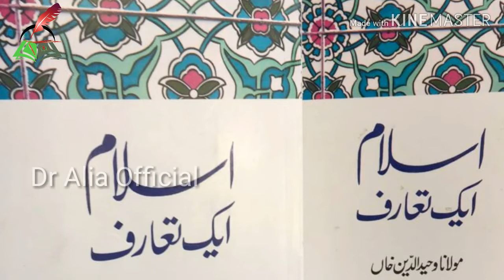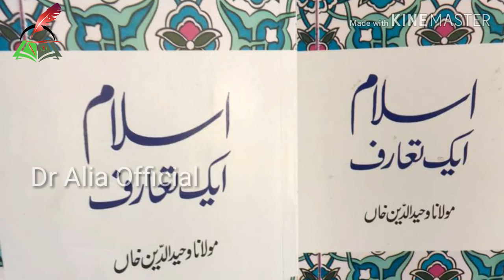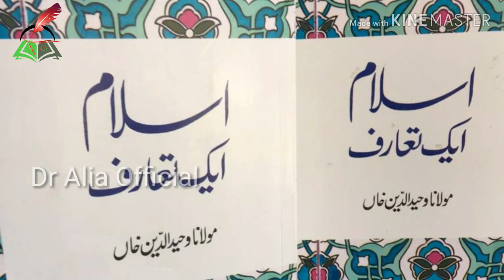Khudaya Muaaf Furma | Dr Alia Official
Her YouTube Videos are Primarily Concerned in Dealing with the Book 'Islam Aik Taruf' by Maulana Wahiduddin Which She Firmly Believes is the Ultimate Islamic Self Help Book for Today's Generation. Written in a Simple Language With Topics that Concern Everyone, the Book Imparts Knowledge Like no Other She has Come Across. This YouTube Channel Hopes to Discuss Some of the Knowledge She Has Gained From the Book and in Doing So Impart it On wards to Those Wanting to Know and Understand.